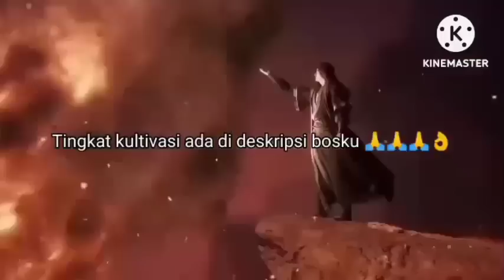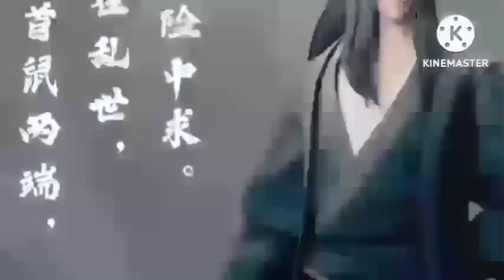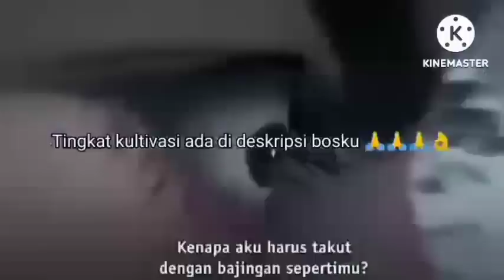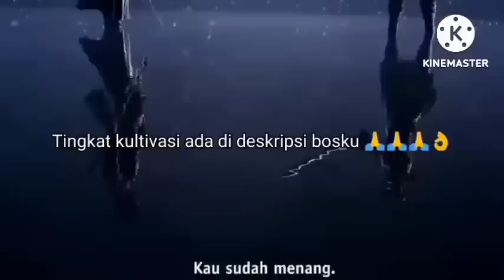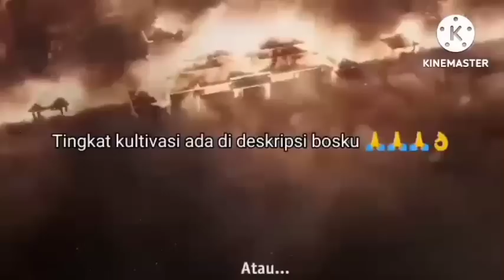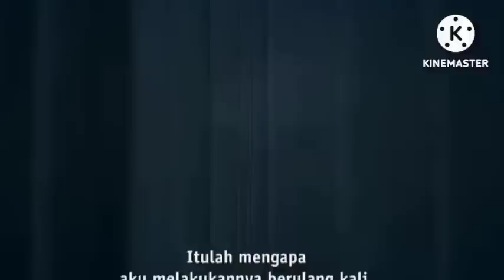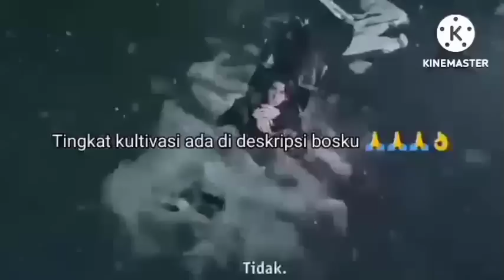HANCURNYA PASUKAN PISAU PERAK//EPISODE 48//KING RUO SI SENGGOL BACOK